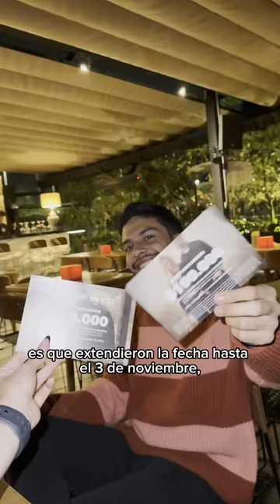¡Conoce algunos de los restaurantes del Medellín Gourmet!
Así vivimos el Medellín Gourmet. 😋🧡 (Parte 2)

¡Aplazaron la fecha! ✨Tienes hasta el 3 de noviembre para disfrutar de los mejores restaurantes de Medellín a precios únicos.

¿Ya viste la Parte 1 para conocer los otros restaurantes? 👀